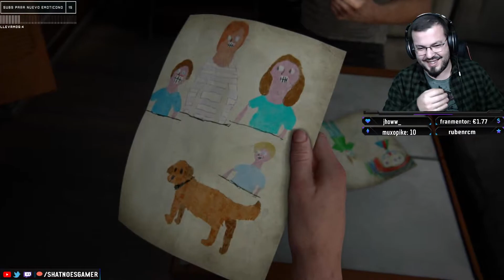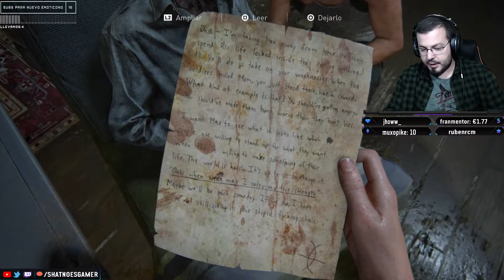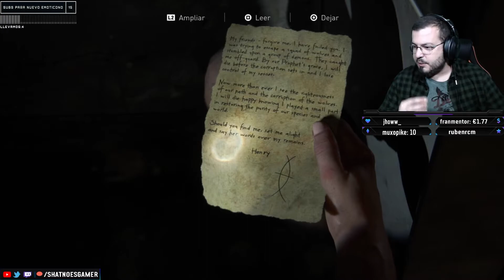The Last of Us II 27 En el Barrio Chino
Desde estos enlaces, recibiré parte de los ingresos que se generen con las compras, obviamente si lo haces estarás apoyando muchísimo mi contenido:

Podcast en iVoox y Spotify:
RSS Los Desvarios de Shat

Quede claro que salvo que se indique lo contrario, el video no está patrocinado, y el juego ha sido comprado por mi. En cualquier caso las opiniones y análisis de los juegos son 100% independientes siempre.